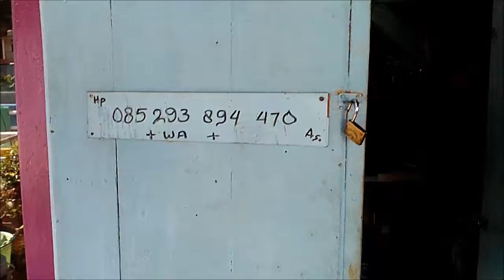VIRAL_ABANG "CUKUR RAMBUT" PENGGEMAR BONSAI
Abang Tukang Cukur Rambut  langganan saya.
lokasi dekat masjid Al Hikmah Nawangsari Weleri
Ayo cukur di tempat cukur rambut tradisonal.
pencitraan buat "mengademkan" suhu politik 2019